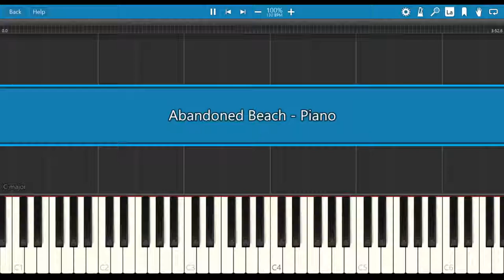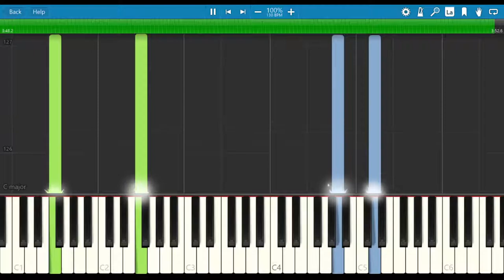♪ Abandoned Beach Piano Tutorial (Kirby and the Forgotten Land)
This is a piano tutorial of "Abandoned Beach" from Kirby and the Forgotten Land. I show you all of the piano MIDI inputs thanks to Synthesia.